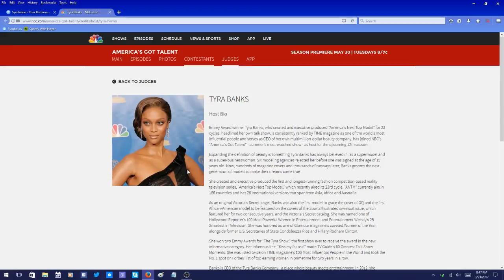New AGT Host Thoughts | Commentary Series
America's Got Talent has found its new host, but did NBC and the producers make the right decision? I'm sharing my thoughts in this week's second commentary video...

TJ Temple is a former weatherman turned up and coming YouTuber. He currently uploads vlogs, gaming videos, and also hosts his own podcast, The TJ Temple Podcast.